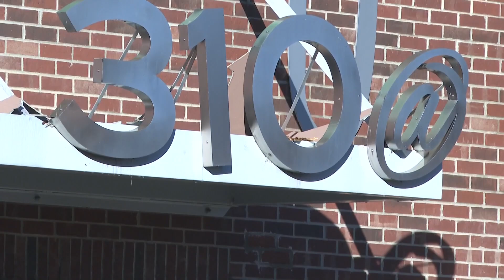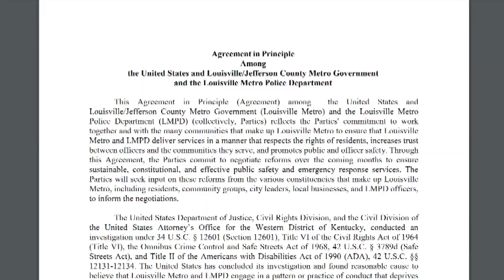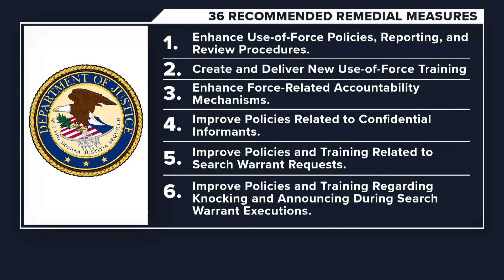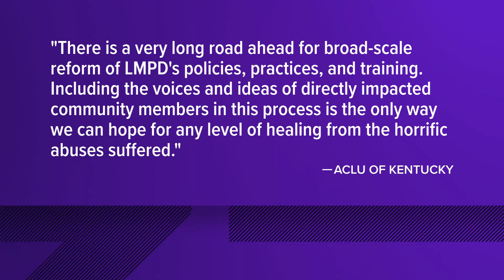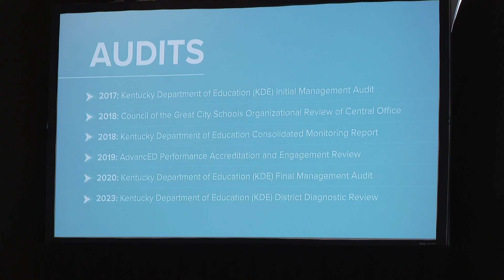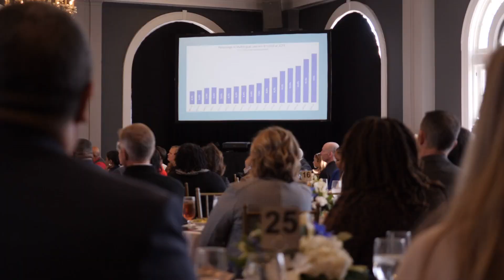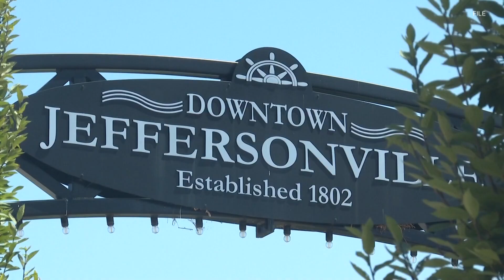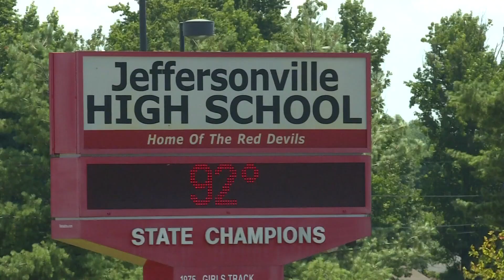WHAS11 Top Stories: 5 p.m. Tuesday, Feb. 20, 2024